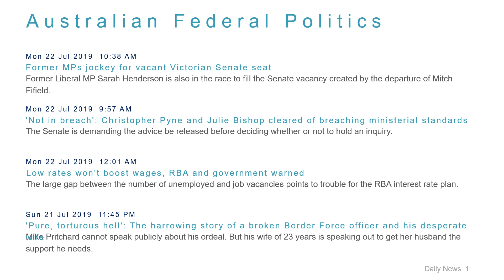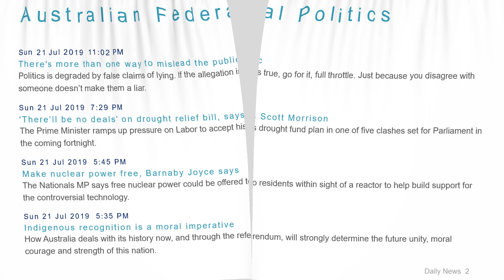Political News Headlines for 22 Jul 2019 - 1 PM Edition